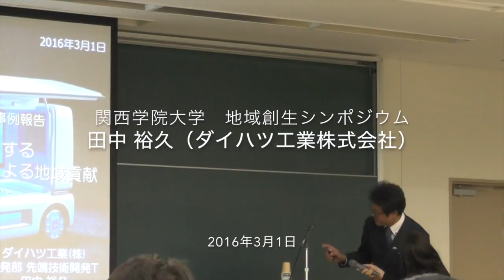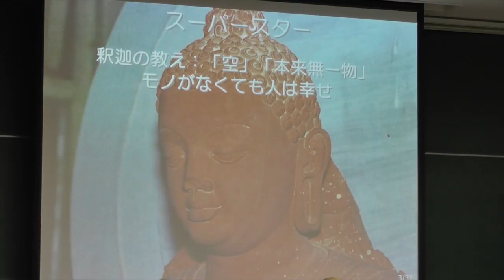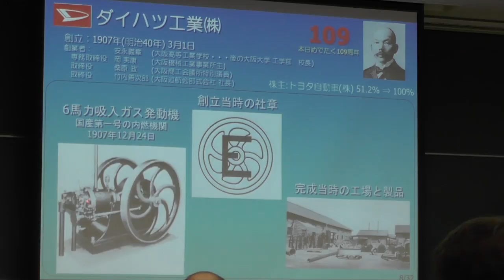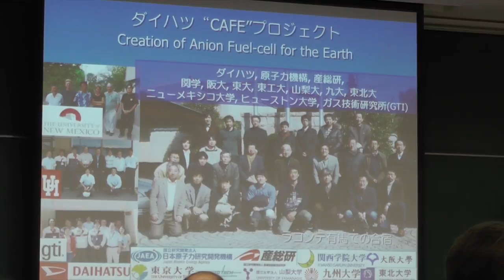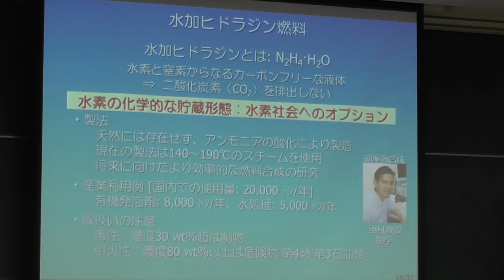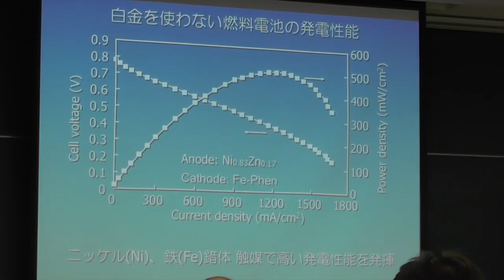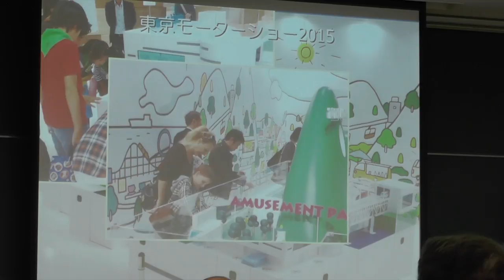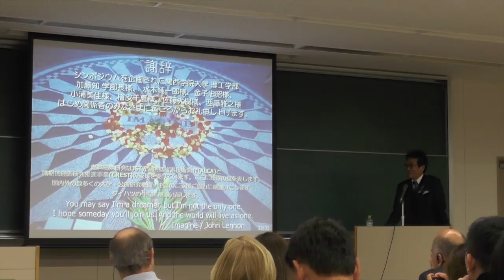地域創生シンポジウム 田中裕久（ダイハツ工業株式会社）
関西学院大学主催
地域に元気を：大学がつなぐイノベーション
－世界から学ぶイノベーションの“触媒”作用と生き生きとした地域創生－
ALCA事例報告
ダイハツ工業株式会社開発部エグゼクティブ・テクニカル・エキスパート   田中　裕久 氏
『液体燃料を蓄電媒体とする貴金属フリー燃料電池車』による地域貢献